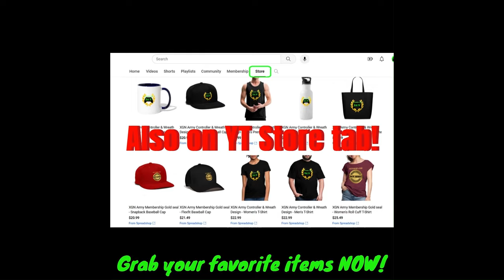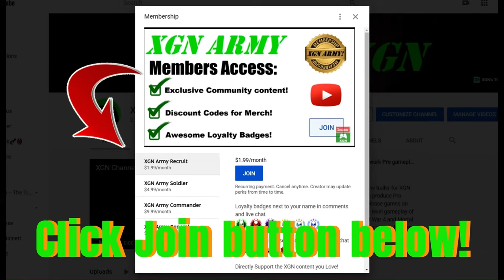MK1 how to unlock Invasion Boss Li Mei skin! Season 3 Living Forest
Mortal Kombat 1 how to beat Li Mei Invasion Boss to unlock new Li Mei Frigid Justice skin in Invasion mode Season 3, Living Forest mesa on XSX. MK1 Living Forest Invasion Boss battle to unlock exclusive Li Mei skin and rewards.
Invasion mode gameplay as Nitara character with Cyrax Kameo on Xbox Series X. MK1 Invasion season 3 with Mortal Kombat 1 Premium edition.